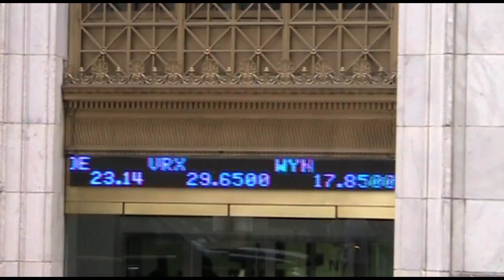CEL-SCI Receives $225,000 NIH Research Grant to Develop Rheumatoid Arthritis Treatment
CEL-SCI Corporation (NYSE MKT: CVM) announced today that it has been awarded a Phase I Small Business Innovation Research (SBIR) grant in the amount of $225,000 from the National Institute of Arthritis Muscoskeletal and Skin Diseases (NIAMS), which is part of the National Institutes of Health (NIH). The grant will fund the further development of CEL-SCI's LEAPS technology as a potential treatment for rheumatoid arthritis (RA), an autoimmune disease of the joints. According to Visiongain, the world rheumatoid arthritis drug market will generate revenues of $38.5 billion in 2017.

The work will be conducted at Rush University Medical Center in Chicago, Illinois in the laboratories of Tibor Glant, MD, Ph.D., The Jorge O. Galante Professor of Orthopedic Surgery; Katalin Mikecz, MD, Ph.D. Professor of Orthopedic Surgery & Biochemistry; and Allison Finnegan, Ph.D. Professor of Medicine.

The NIH grant was awarded based on preliminary data by Dr. Glant's team in collaboration with CEL-SCI showing that the administration of a proprietary peptide using CEL-SCI's LEAPS technology prevented the development, and lessened the severity, including inflammation, of experimental RA when it was administered after the disease was induced in the animals. This data was presented in May 2013 by Daniel Zimmerman, Ph.D., CEL-SCI's Senior Vice President of Research, Cellular Immunology, at the symposium on "Therapeutic Approaches to Autoimmunity" during the American Association of Immunologists (AAI) 100th annual meeting in Honolulu, Hawaii.

"These findings, in conjunction with the results from previously conducted studies with LEAPS vaccines in other RA models suggest that LEAPS vaccines may be used as a therapeutic treatment for different types of RA. LEAPS vaccines may be advantageous to other therapies because the LEAPS vaccines act early on the immune system and inhibit the production of disease-promoting inflammatory cytokines, unlike anti-Tumor necrosis factor alpha (TNFa) therapy which generally acts late and neutralizes only one individual inflammatory cytokine out of many involved in the disease process," said CEL-SCI's Dr. Zimmerman.

Dr. Zimmerman continued, "The successful conclusion of this round of studies in this autoimmune disease could take LEAPS closer to human studies and open its development to various other autoimmune diseases, such as multiple sclerosis, uveitis, colitis (Inflammatory Bowel disease) and certain types of diabetes."

The NIH grant will fund studies in a well-established mouse model for Th1 Proteoglycan induced arthritis (PGIA) as developed by Drs. Glant and Mikecz and recently expanded to a Th17 PGIA by Drs. Finnegan and Glant. These two PGIA models are significant in that they more closely approximate human disease with the concurrent presence of rheumatoid factor and anti citrulline peptide antibodies and spondylitis that are not seen in most arthritis models.

About Rheumatoid Arthritis

Rheumatoid Arthritis is a chronic inflammatory disease that mainly targets the synovial membrane, cartilage and bone. It affects about 1% of the global population and is associated with significant morbidity and increased mortality. Anti-TNF related therapies are the current standard treatment of patients with advanced RA, but over half of the RA patients do not respond to current anti-TNF drugs such as etanercept (Enbrel®) and infliximab (Remicade®).